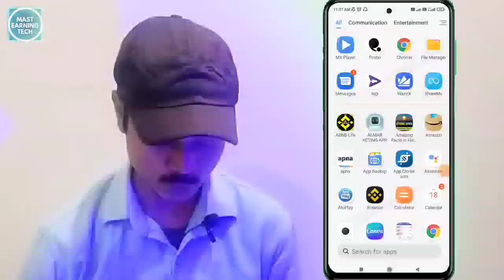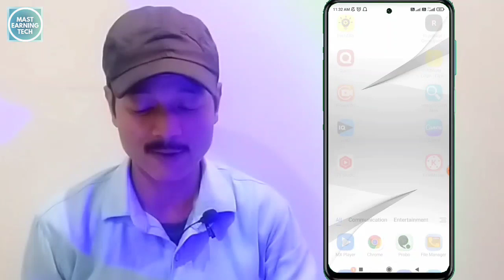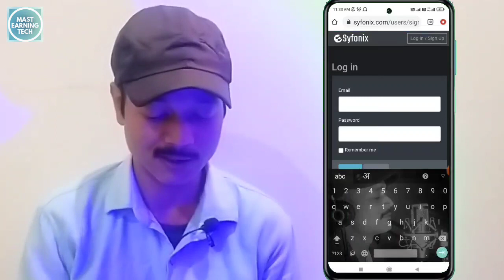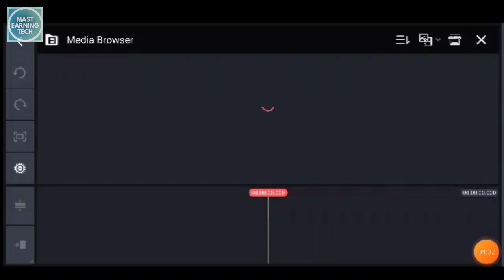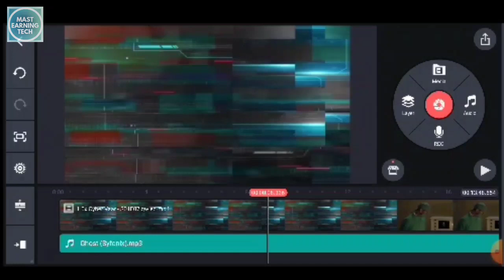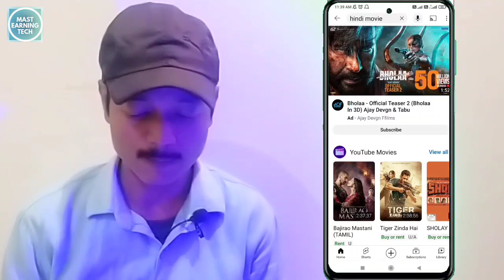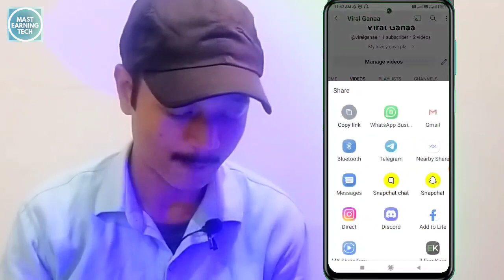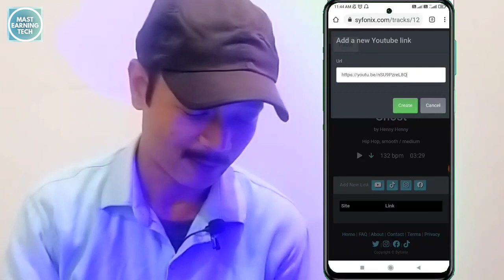How to upload movies on youtube without copyright | Movie upload karke paise kaise kamaaye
Sunset lamp projection for youtube
Green Screen

Description - Dosto is video me youtube par movie upload krke paisa kaise earn kar skte is baare me bataya gya hai.

keyword -
youtube par movie upload karke paise kaise kamaye bina copyright
movie upload karke paise kaise kamaye website
youtube par movies upload karke paise kaise kamaye
upload movie without copyright
movie channel se paise kamaye
Movies uploaded on youtube without copyright
How to earn money online
How to upload movies on youtube and earn
Movie dalkar youtube se paise kaise kamaye
Youtube se paise kamaye
Movies upload karke youtube se mahine ke 2 lakh kamaye
hindi
How to Use Movie Clips on YouTube
YouTube Par Movie Clip Kaise Dale
youtube par movie kaise dalen
youtube par movie clip kaise dale without copyright
how to use copyrighted movies on youtube legally
how to use movies in youtube without copyright
part time income
Mast earning tech
google
linkdin
free courses
free
Free
FREE
best work from home for housewife
housewife
work for girls
work for ladies
work for students
fresher jobs
fake or real
real part time income
genuine income
earning website
earning app
how to get job
income
best
Movie daal kar paise kaise kamaye
Movie upload karke paise kaise kamaye 2023
Online earning
how to upload movie clips on youtube
without copyrighthow to upload movie on youtube without copyright